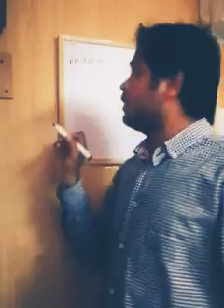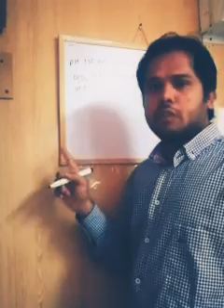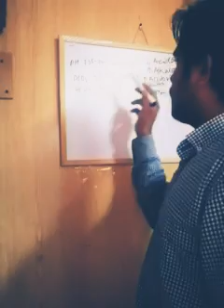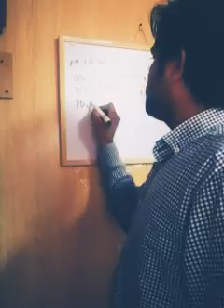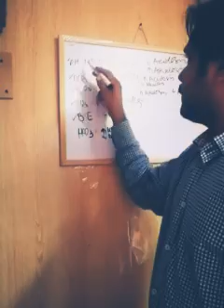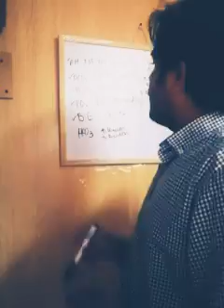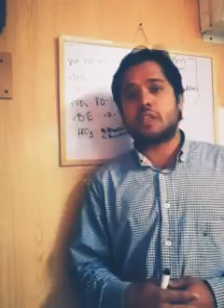ABGs Simply defined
Please Watch & Share with Medical Professionals